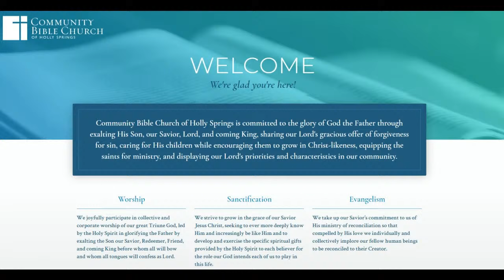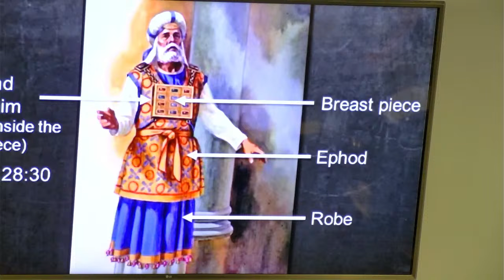Sunday School for June 23, 2024